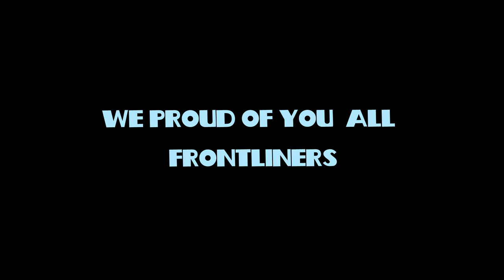I salute all of you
for helping its  other ang thankful for all frontliner